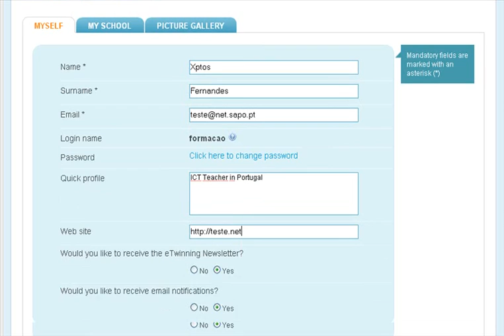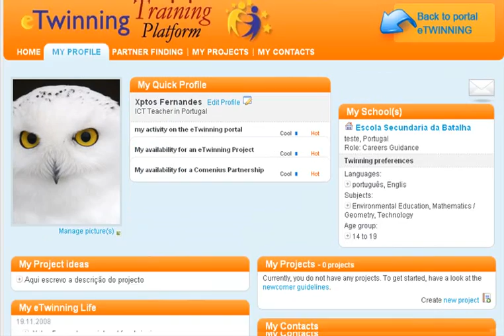eTwinning: Perfil de utilizador - User Profile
Actualizar perfil / Updating profile